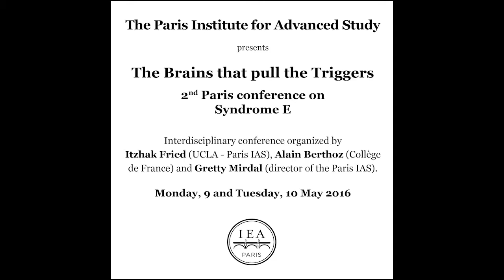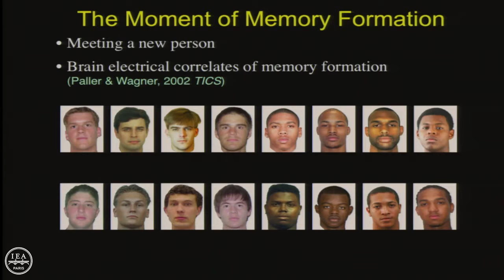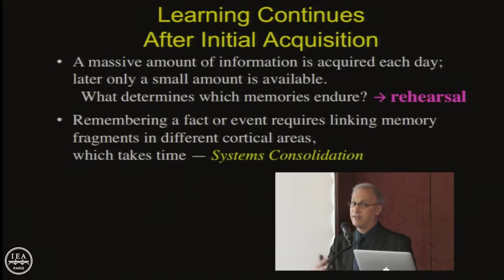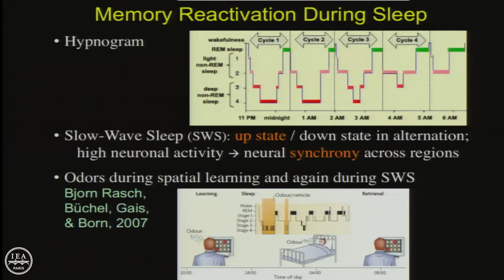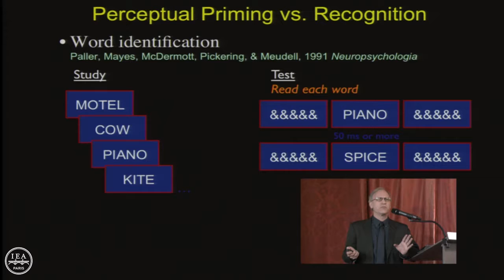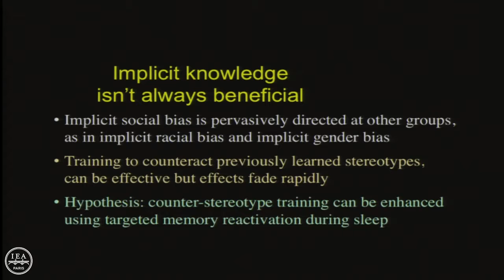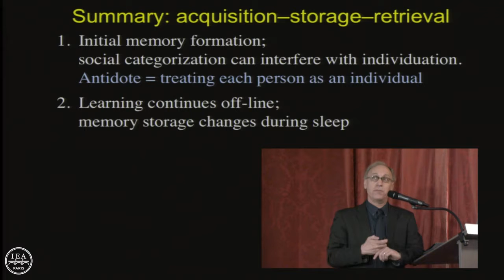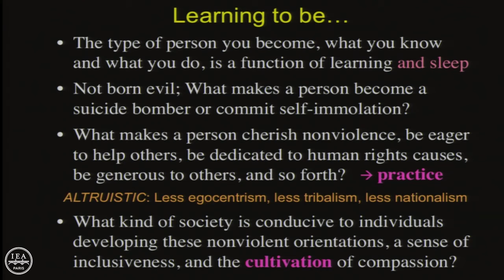Ken Paller (Northwestern U.): "Changing hearts and minds - A perspective from memory research"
Ken Paller (Northwestern University): "Changing hearts and minds - A perspective from memory research"

The Brains that pull the Triggers  - 2nd Paris Conference on Syndrome E : Colloque international organisé par Itzhak Fried (UCLA / résident de l'IEA de Paris), Alain Berthoz (Collège de France) et Gretty Mirdal (directrice de l'IEA de Paris).

“Arguably the biggest challenge for interdisciplinary dialogue across the fields that consider brain and behavior…a bold and important attempt to bring interdisciplinary approach to one of the biggest questions facing humanity", Nature, 521:260, 2015 (Editorial on the First Paris Conference on Syndrome E)